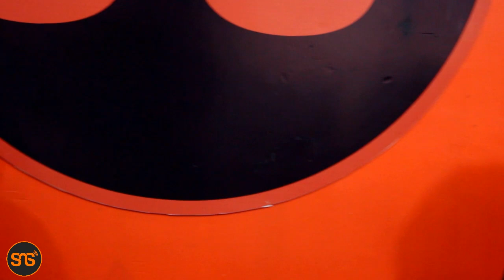Mfahamu GAZA msanii aliyefanikiwa zaidi kutoka NAMIBIA, afunguka kuhusu muziki wa Bongo na kwao